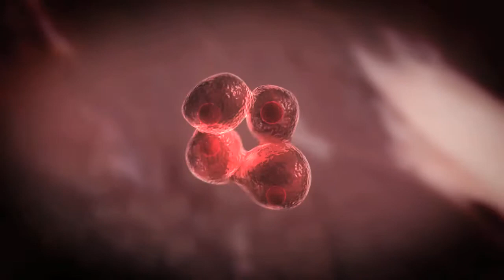What is T-Cell Leukemia and Lymphoma? | TCLLF Seattle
In this video, Dr. Shustov talks about what T-cell lymphoma is, and how important it is to try to get referred to an academic center if you find yourself with this rare disease.

For more information on the T-Cell Leukemia Lymphoma Foundation, visit our